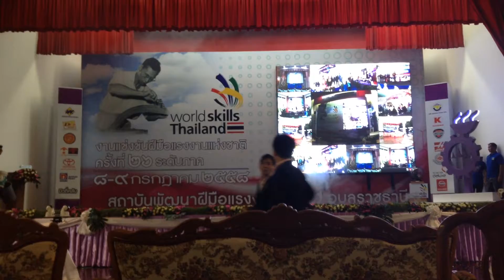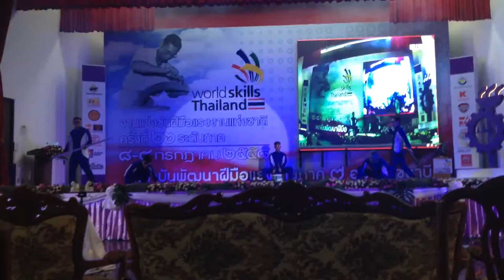26th World Skills Thailand Opening Show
8 กรกฏาคม 2558 การแสดงพิธีเปิดการแข่งขันฝีมือแรงงานแห่งชาติ ครั้งที่ 26 ระดับภาค ณ สถาบันพัฒนาฝีมือแรงงาน ภาค 7 อุบลราชธานี